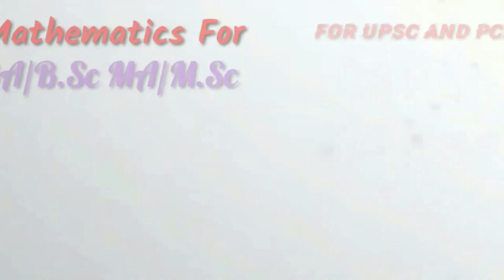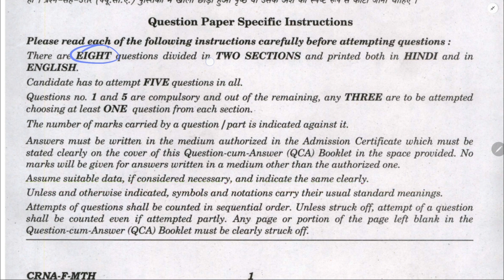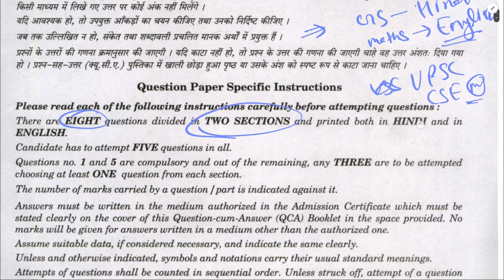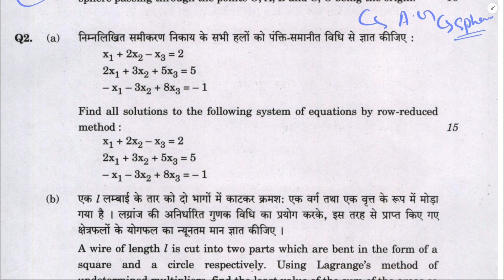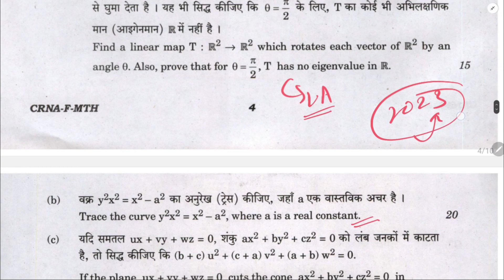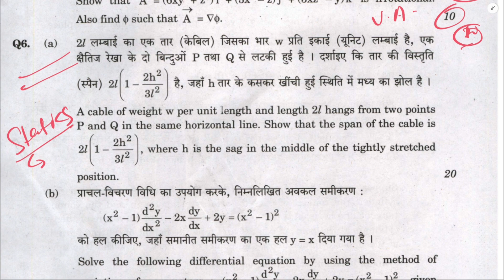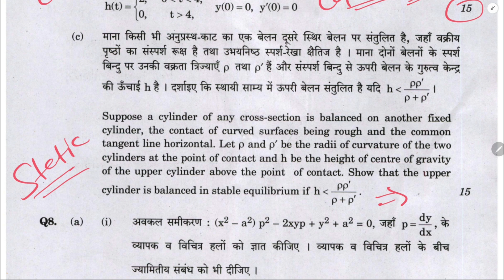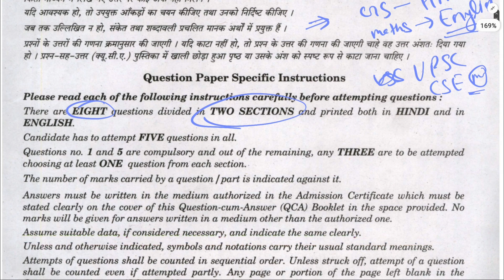UPSC Maths Optional Paper 1 2022 Analysis in Hindi | UPSC CSE (MAINS) Exam 2022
Hello Students
In this video I have discussed about UPSC CSE MAINS 2022 Mathematics Optional Paper 1 .
After watching this video you are able to Understand
1) Pattern of Mathematics Optional
2) Languages related Quarries
3) which question came from which topics.
4) This helps you to understand Demand of UPSC in Mathematics Optional
5) Now you know everything about mathematics Optional Question paper 1 2022.